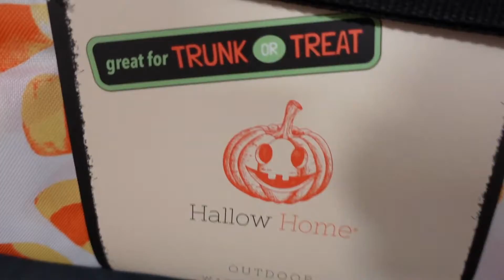Sam’s Monster Madness Channel Trailer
Hello Everybody! Welcome to the Monster Madness Youtube Channel, Where we talk all things spooky! I'm Sam and I make videos all about halloween and things surrounding it! Also don't forget to press that bell so you will get notified when I post! Bye for now!